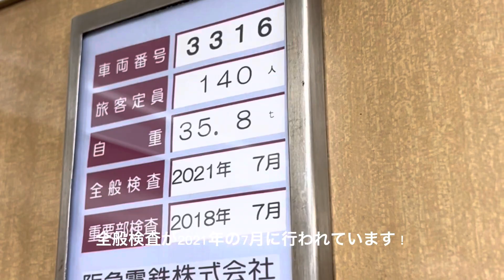【激レア】阪急京都線3330f未更新車に乗ってきた！（2022年12月）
今回は、3300系の未更新車で唯一残っている（2022年12月現在）1編成3330fに乗ってきました！
3300系は、廃車が進んでおり、残っている車両はほとんどがリニューアルされたものです。
そのため、阪急京都線の最古の電車ともいえます！
長く走ってほしいですね🥺

普段見てくださってる方や、コメントしてくださる方、高評価教えくださる方など、応援していただきありがとうございます😳いつも動画作りの糧になってます！
これからも頑張るので応援よろしくお願いします！

ぜひごゆっくりご覧ください！

2022年中に100人の登録者・2023年中に1000人の登録者を目指しています！応援よろしくお願いします🥺